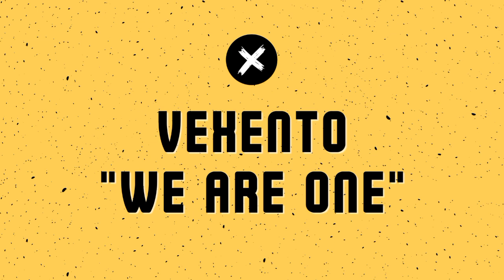Vexento - We Are One - Background Music No Copyright